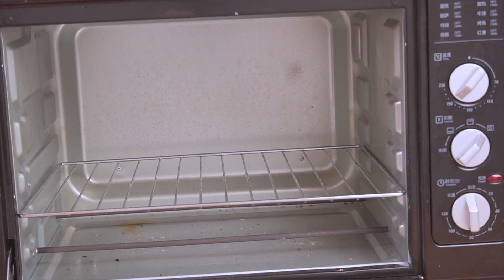真正懒人版吐司面包，不用揉面，更不用揉出膜，比外面买的还好吃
大家好，欢迎来到田园美食记。今天给大家分享一个免揉吐司面包的做法。这样做出的吐司面包吃起来非常的松软。切片以后我们不管是抹上奶油或者自己喜欢的果酱，还是用来做成三明治都非常的好吃。喜欢的朋友就赶快试试吧。
制作配料：260克清水，4克酵母粉，15克白糖，3克盐，15克食用油，350克高筋面粉
Ingredients: 260 grams of water, 4 grams of yeast powder, 15 grams of sugar, 3 grams of salt, 15 grams of edible oil, 350 grams of high-gluten flour